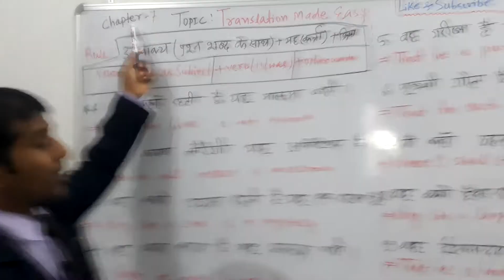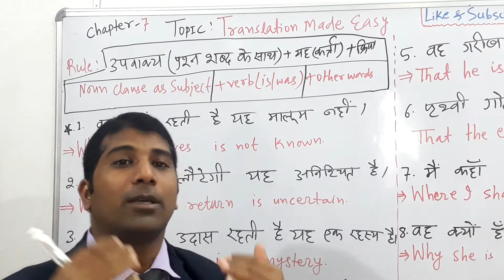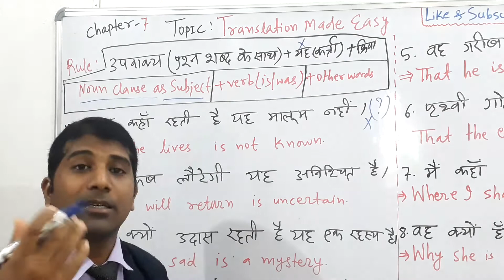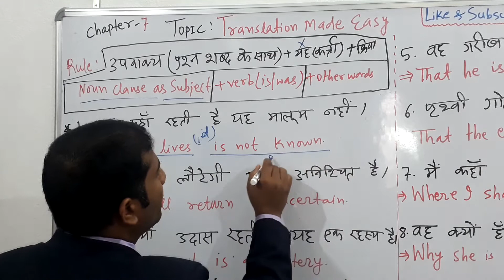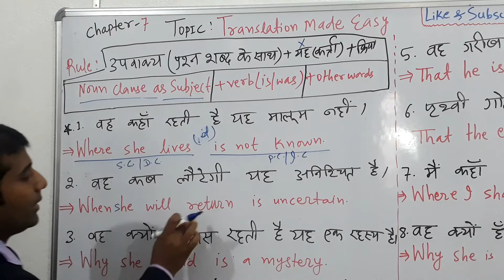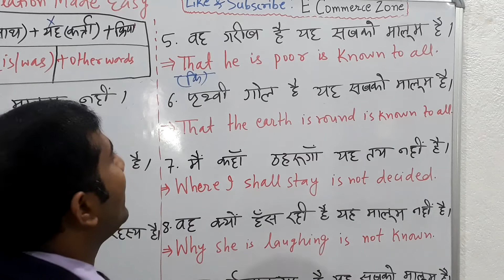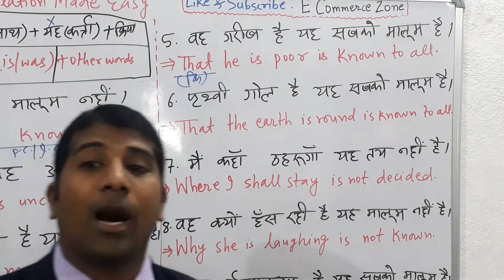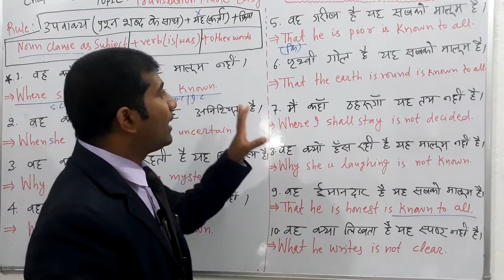TRANSLATION MADE EASY TRICKS AND STRUCTURES WITH EXPLANATION HINDI TO ENGLISH CHAPTER -7TH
NEW WAY OF LEARNING ENGLISH TRANSLATION HINDI TO ENGLISH  10 SENTENCES EXPLAINED